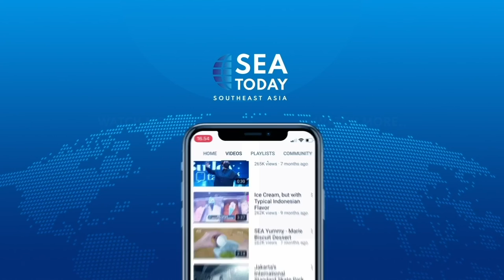The Animal Library - Tarantula